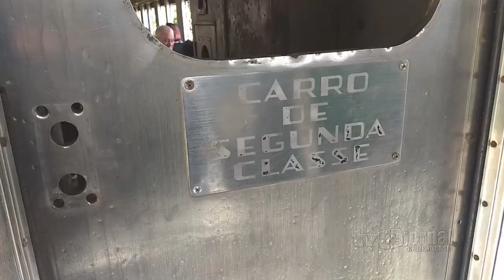Passeio com a Locomotiva 58 proporciona 'viagem no tempo'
No próximo sábado (23), a famosa Locomotiva 58 estará em funcionamento para que famílias possam ver de perto o símbolo do passado ferroviário de Sorocaba. A locomotiva desfilará dentro do pátio ferroviário no Centro de Memória Ferroviária de Sorocaba, na Estação Paula Souza, conduzindo um carro de passageiros com decoração natalina. O passeio já foi realizado no último final de semana e emocionou muita gente.